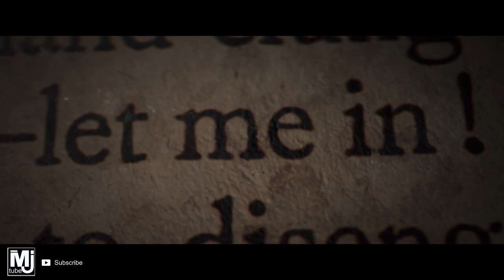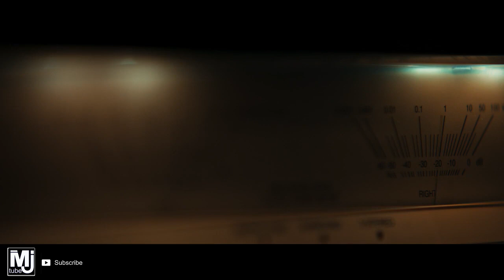GAK BAHAYA TA kesurupan kok kayak gini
Evil Dead Rise menceritakan kisah mengejutkan tentang dua saudara perempuan yang terasing yang reuninya dipersingkat oleh munculnya setan yang merasuki manusia, mendorong mereka ke dalam pertempuran utama untuk bertahan hidup saat mereka menghadapi versi keluarga paling mengerikan yang bisa dibayangkan.